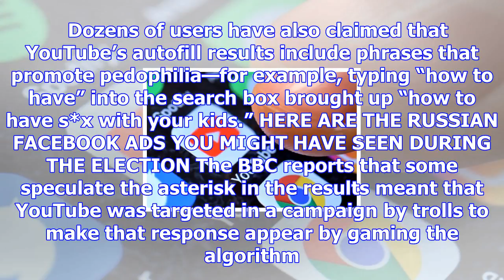Advertisers flee youtube over videos exploiting children, 'disturbing' autofill results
Major companies have suspended advertising campaigns on YouTube after their ads were displayed with ...